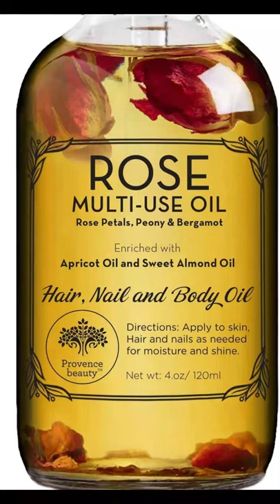Rose Multi-Use Oil for Face, Body and Hair / Dream beauty /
Plz Don't report my edited videos

love you all my views

woman beauty
Designer Clothing
Casual Shirts
Shalwar Kameez